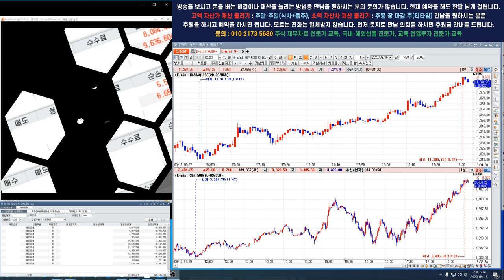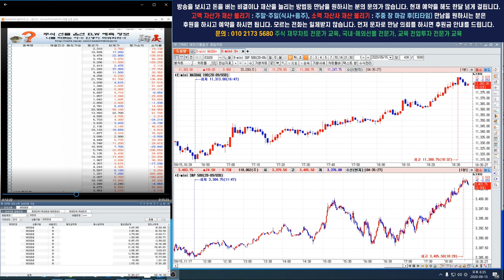9월15일 해외선물 나스닥 에스엔피 500 오늘 방향은 상방이다.4편 상승 분석 적중